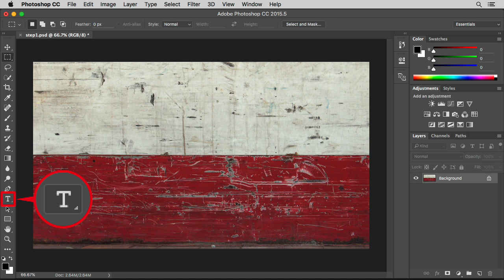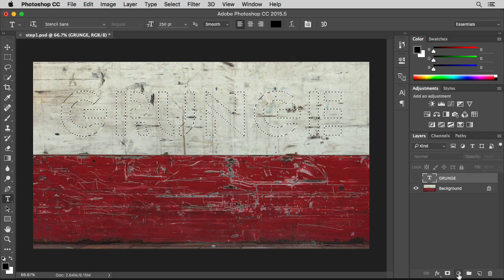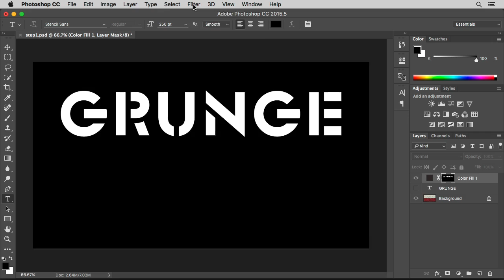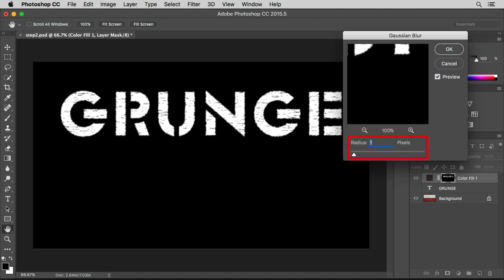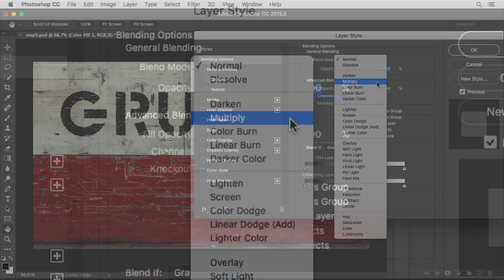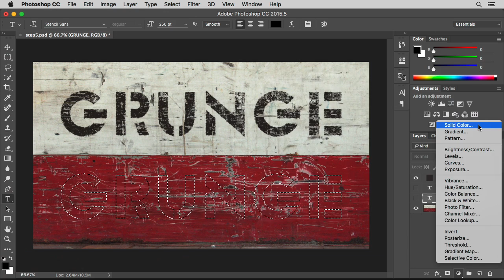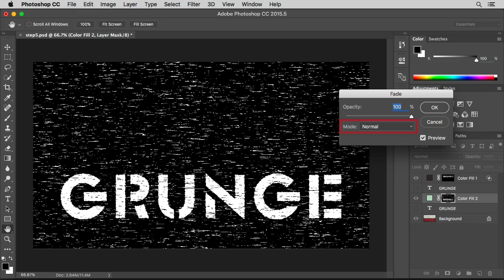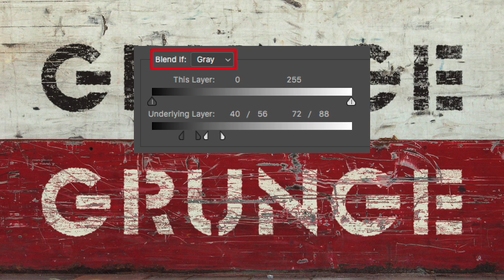Text Effects of Grunge Style in Photoshop CC 2015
The origin of the design in stencil character is that the paint is sprayed over the template. It looks like an old and decadent image. This method makes use of the scratch and rubbing of the material to make an effect on the text. Let's process a stencil of the characters in the grunge style.

Contents:
00:00 Introduction.
00:24 Enter the base font.
02:08 Destroying the edges of characters.
04:25 Add strokes in the horizontal direction.
06:16 Add the effects of scratches and rubs.
07:46 Add effects to the bright-colored character.